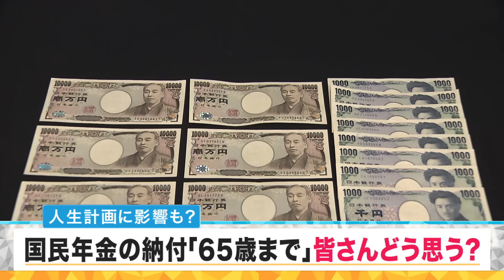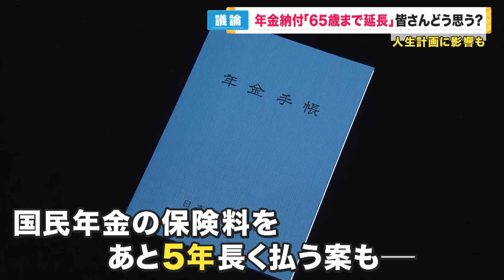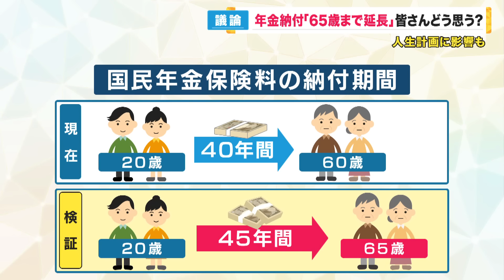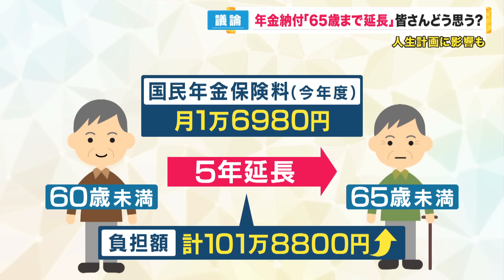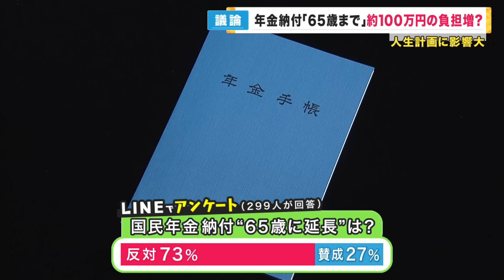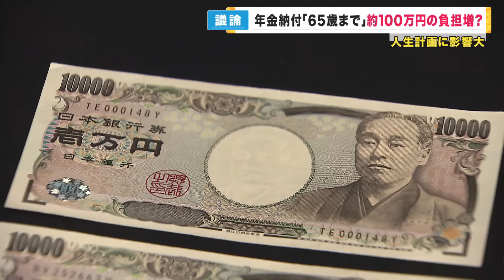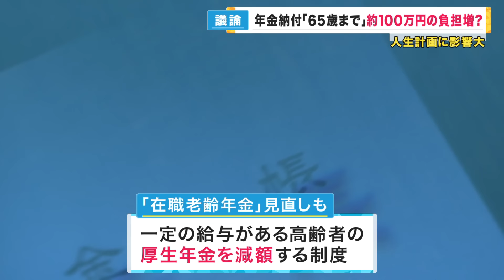【国民年金納付「65歳まで」延長を国が検証へ】5年間で負担は100万円増も 受け取る額は月に「数千円」増える可能性あり 若者は「NISAを始めた」〈カンテレNEWS〉